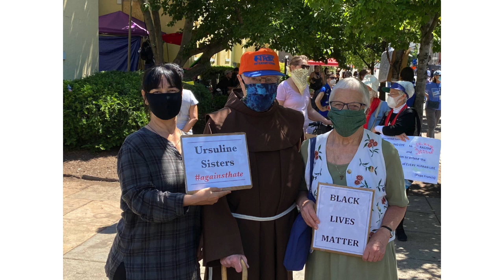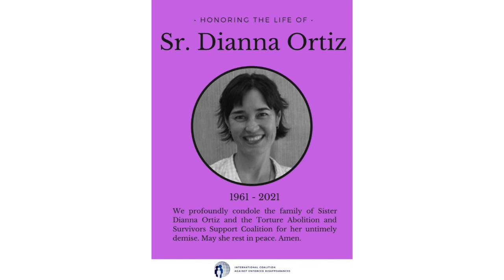Pictures of Sister Dianna Ortiz, OSU